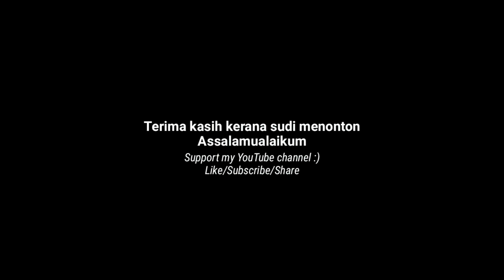ALL AROUND ME (4K - 2160p)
Yang mana dapat, aku rakam saja apa yang ada di hadapanku, (wait for the perfect moment) sebab itu aku letak tajuk "ALL AROUND ME" 😬

Aku sedaya upaya hasilkan video cinematic/videography sebaik mungkin dengan caraku sendiri. Belum cukup mahir, masih banyak yang perlu dipelajari & diperbaiki (try & error). Hanya bergantung kepada peranti, kemahiran & pengalaman yang sedikit untuk menghasilkan video seperti ini. Kalau sudah minat, buat apa pun tiada masalah, walaupun guna smartphone saja (low budget) 😅

Lokasi tempat aku buat rakaman:
1. Lebuh Raya LDP Damansara - Puchong
2. Pelangi Damansara
3. Mutiara Damansara
4. Sekitar Pasar Seni, Pos Malaysia, Kuala Lumpur
5. Stesen MRT Pasar Seni (eskalator)
6. KL Sentral
7. KLIA
8. Bangsar, Kuala Lumpur
9. Stesen MRT Muzium Negara, Kuala Lumpur

Terima kasih kepada yang sudi menonton. Hope you'll enjoy it :)